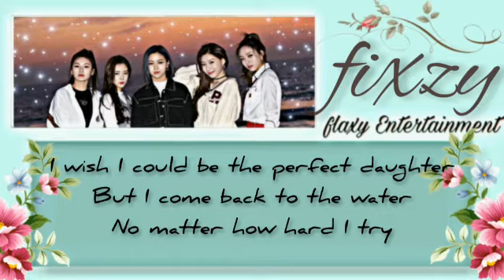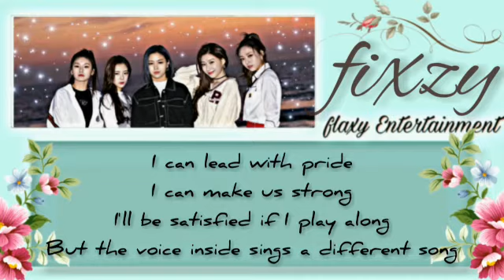[COVER] FIXZY "HOW FAR I'LL GO" (OST. MOANA) LYRICS